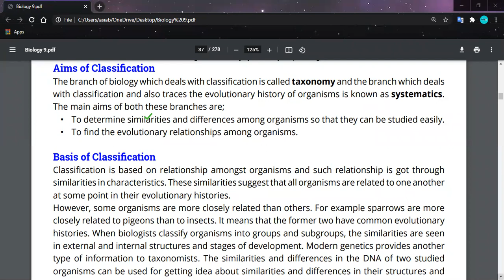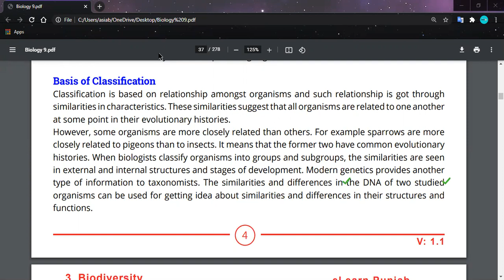Biodiversity class9 Basis and aims of classification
Learning with Asia Bukhari t